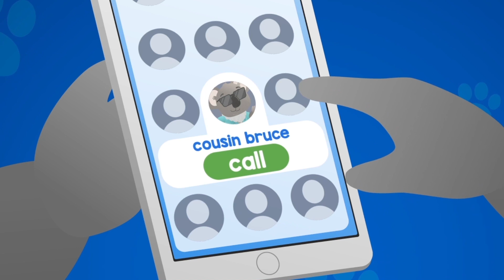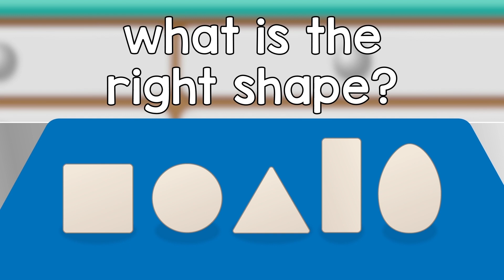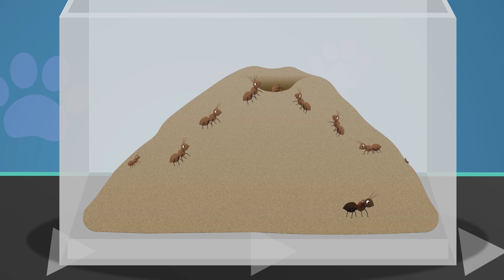The Koala underwater | Doctor Poppy's Pet Rescue | Animals For Kids | Cartoon Animals